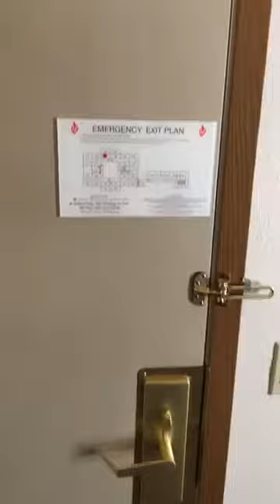Lewiston ID BW 8 17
Best Western Hotel Room Walk Thru